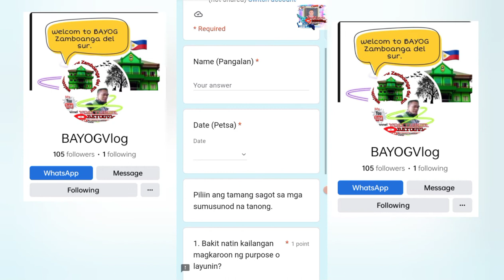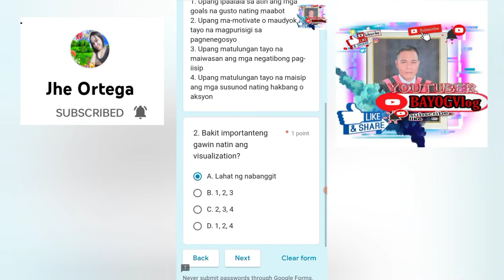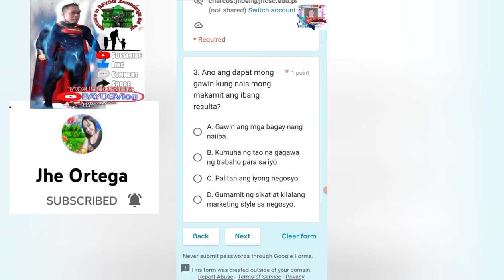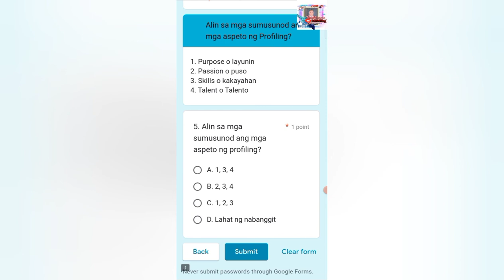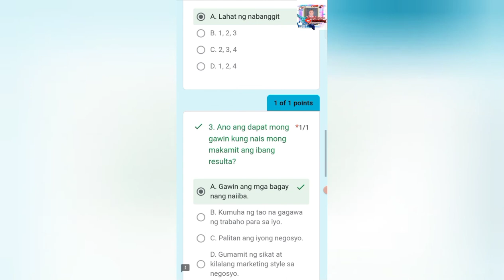R.I.S.E Basic Test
R.I.S.E. Basic Test Online training.